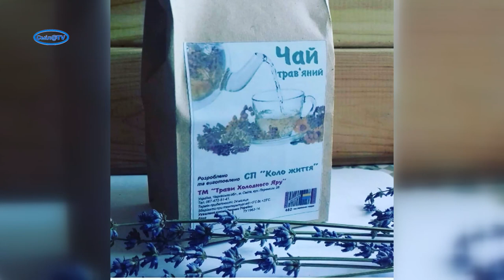"Ранкова кава з..." Гостя Ірина Шевченко